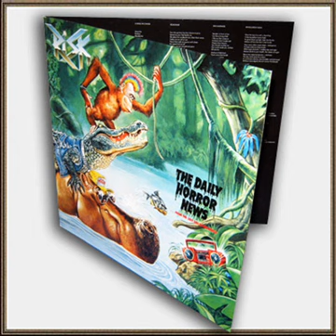Risk - rommes fritz - 1988 witten germany